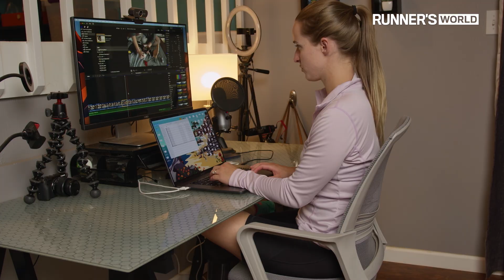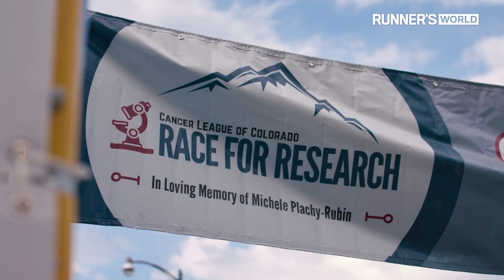Losing Her Leg Inspired This Woman to Run Again | Human Race | Runner's World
Jo Beckwith was 13 years old when a horseback riding accident shattered her ankle. Running was off-limits, and the impact between her foot and the ground was too painful, so after years of surgeries were unable to repair it, she was faced with a life-altering decision. At age 27, she decided to amputate her leg below the knee, in the hope of a better life. When a friend gifted her a running blade, running became possible again. Follow Jo as she trains for her first-ever 5K.

She started documenting her thought process on camera—why she was thinking about amputation, how she was dealing with people’s opinions. She published the videos on YouTube on her channel  @FootlessJo , and they eventually garnered tens of thousands of views. Now she covers everything from amputation and her running journey to advocating for mental health.